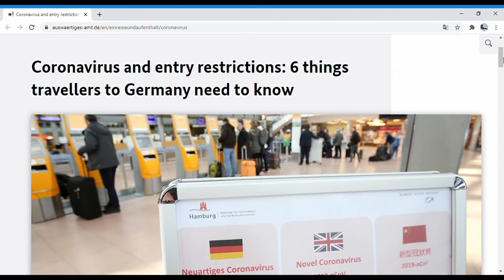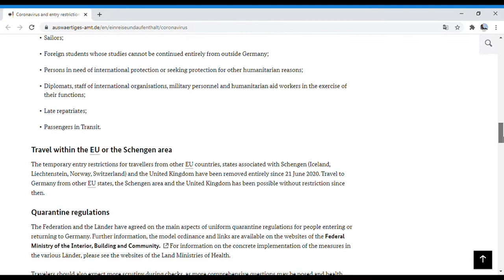GERMAN VISA FOR QUALIFIED PROFESSIONALS IN CORONA TIMES? | La Deutsche Vita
Hi everyone, hope you're doing well?
Upon a subscriber's request, we discuss the visa for qualified professional and its relevance in recent Corona times.